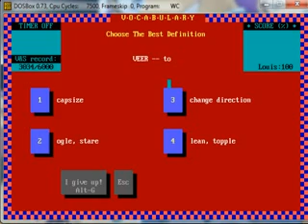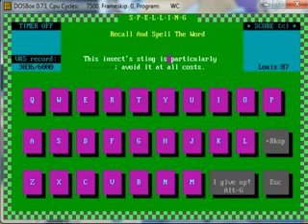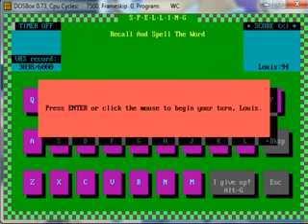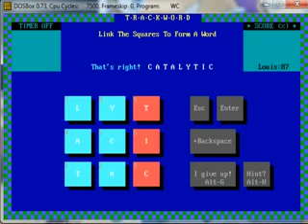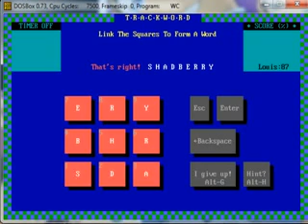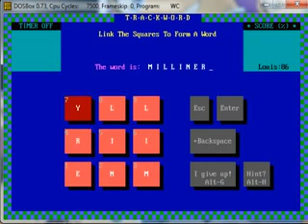Word Challenge - Game 235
Word Challenge from Coffee Mug Software
Game 235